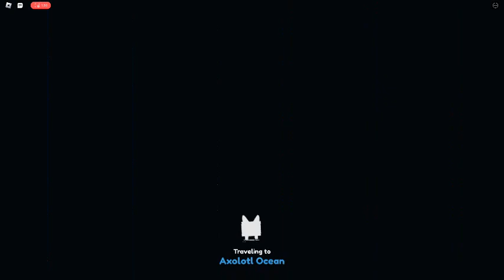happy new year